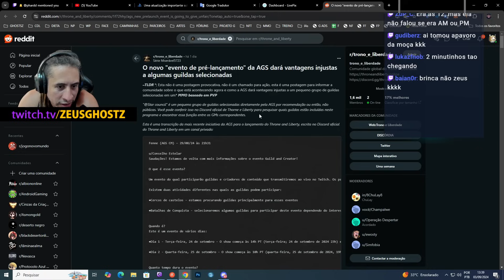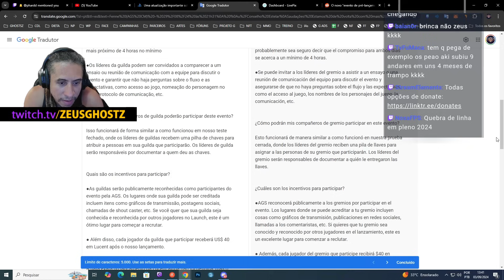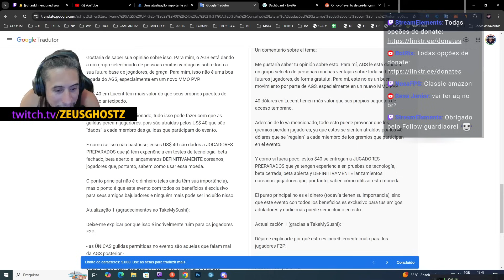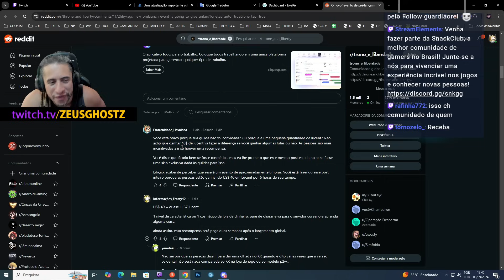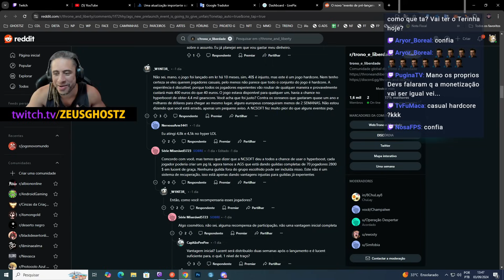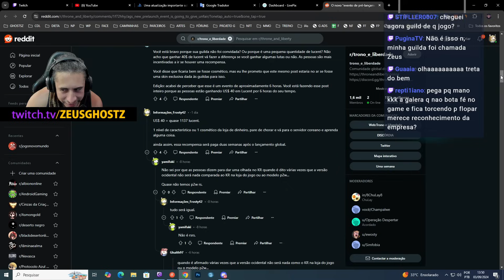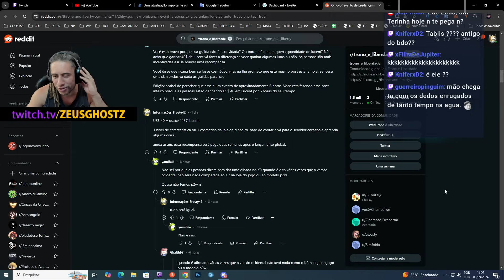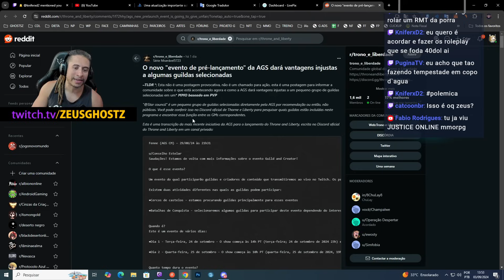ZEUS REAGE: MAIS UMA TRETA COM O THRONE AND LIBERTY